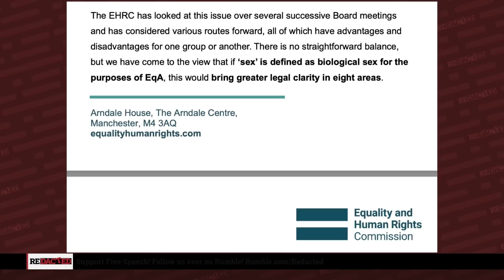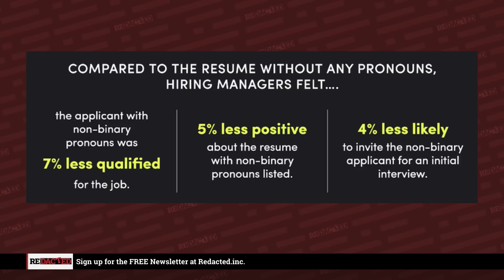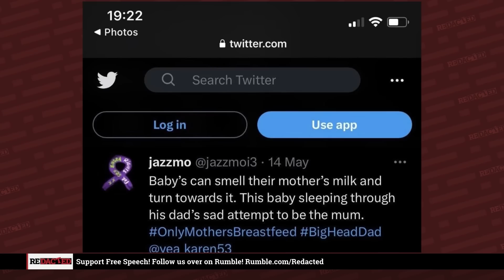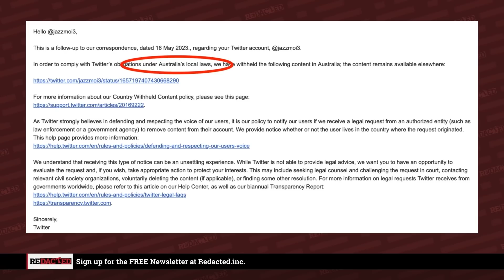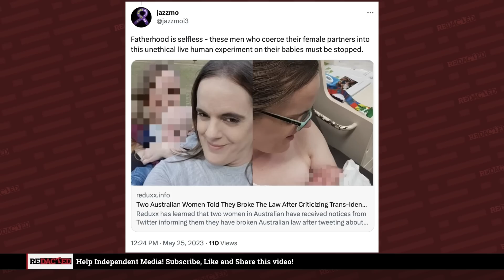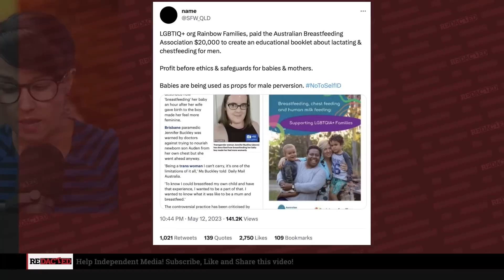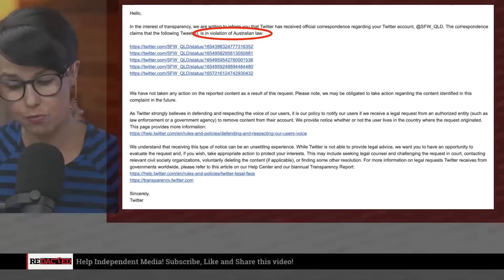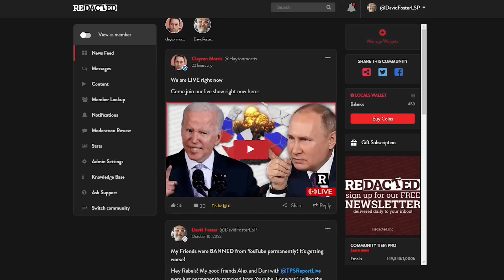Australia announces Men can now BREASTFEED| Redacted with Natali and Clayton Morris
Two women in Australia were told that it is illegal to say that men cannot breastfeed on Twitter. Is it now? Who in the Australian government is asking Twitter to enforce these new laws? Meanwhile, a politician in the U.K., Baroness Falkner, is under investigation for using the term "bloke in lipstick." Or is she being targeted for insisting on a legal definition of biological sex? Probably the second one.